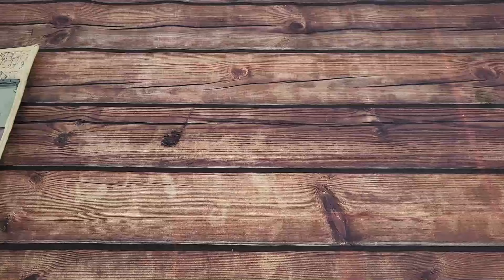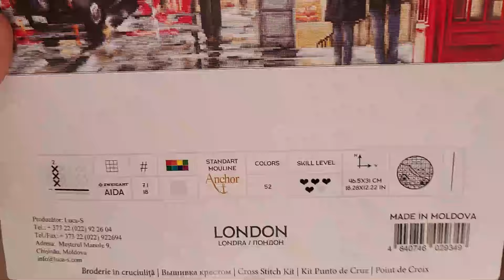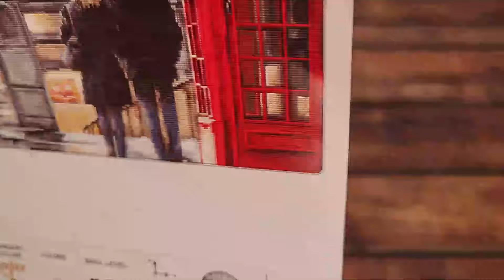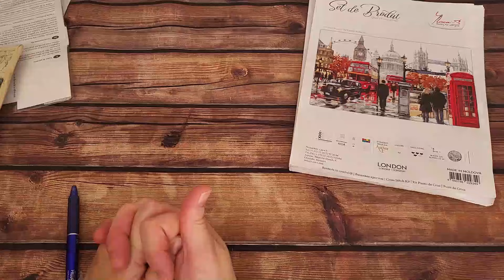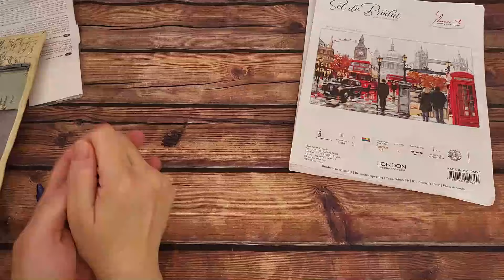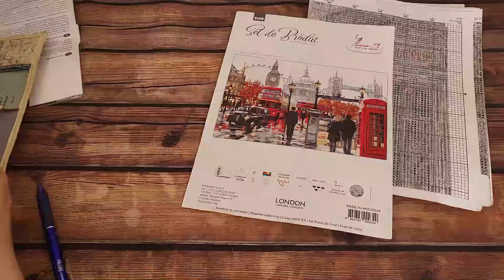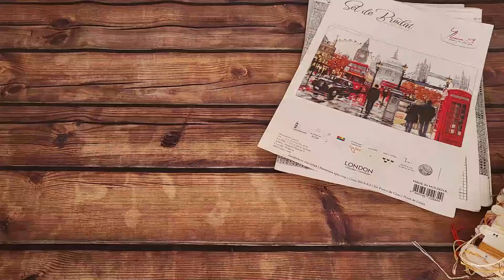✂🧵 " Otro finalizado más " 🧵✂